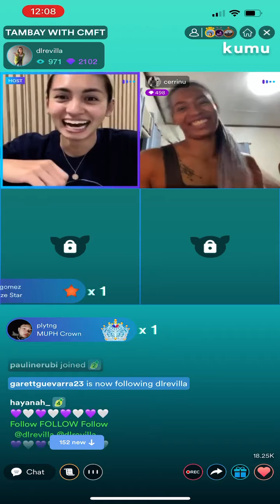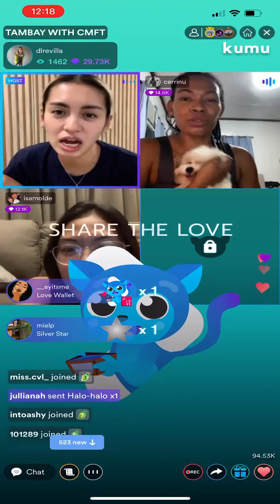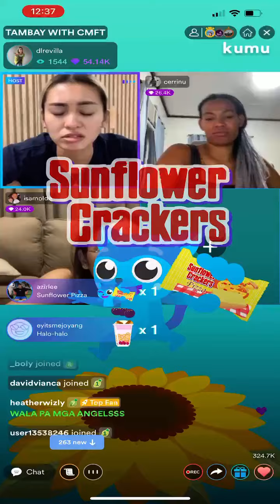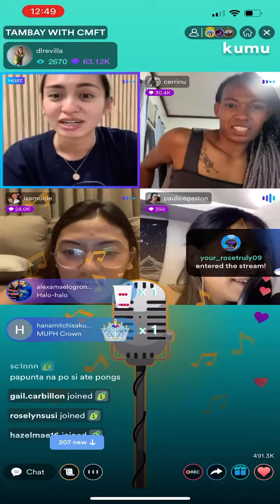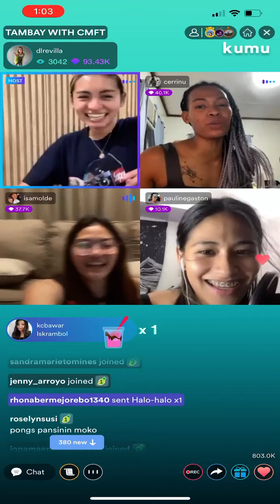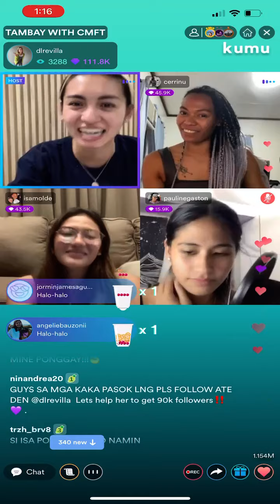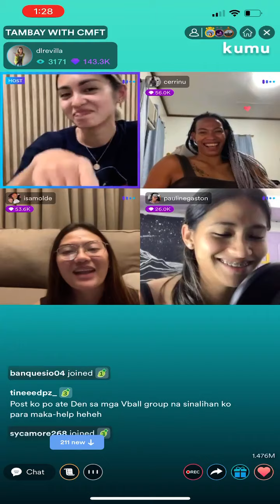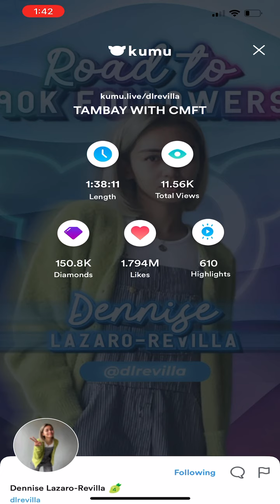DenDen Lazaro with CMFT!!